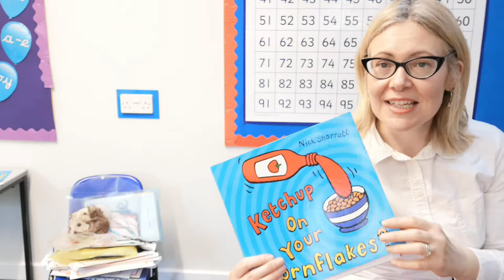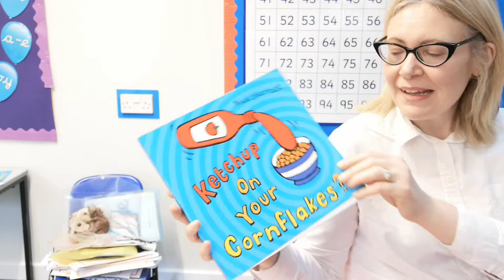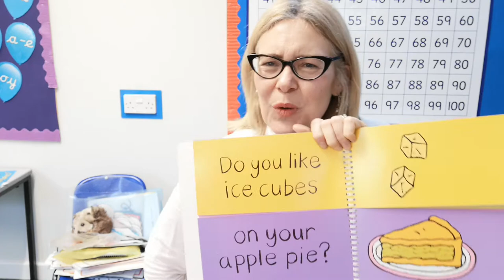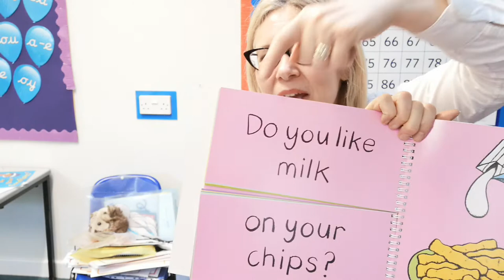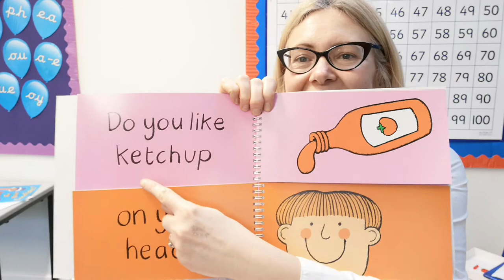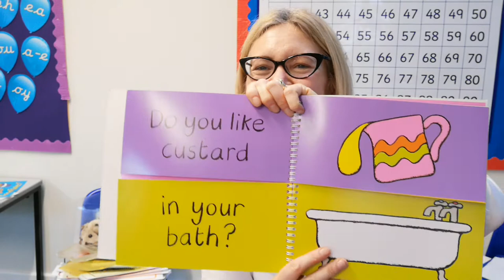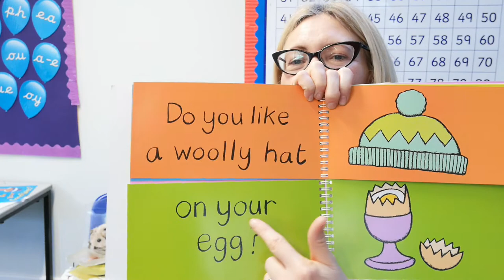Literacy lesson 27- understanding humour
A literacy lesson with Nick Sharrat's Ketchup on your Cornflakes. Understanding humour and creating a verbal, funny question.